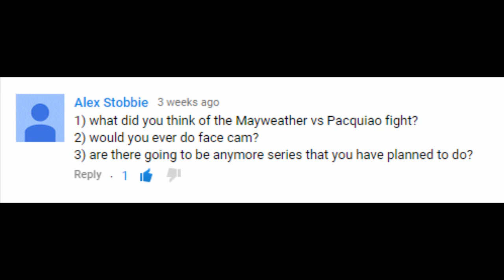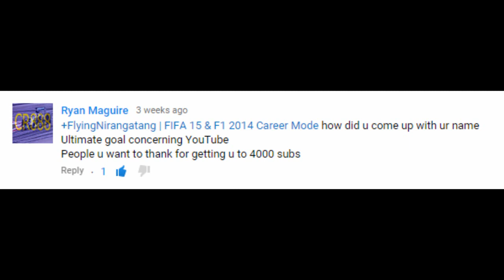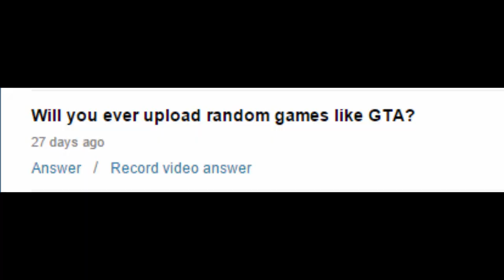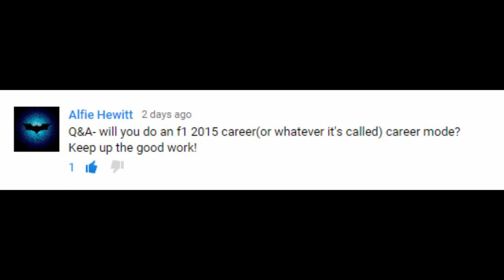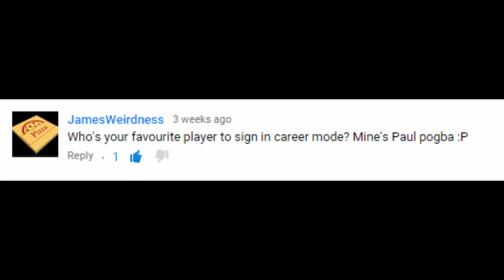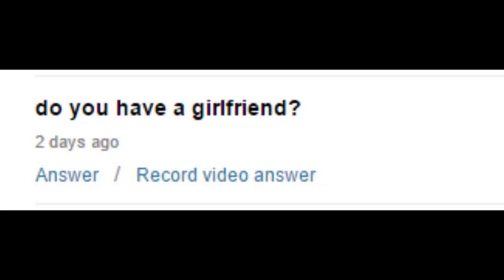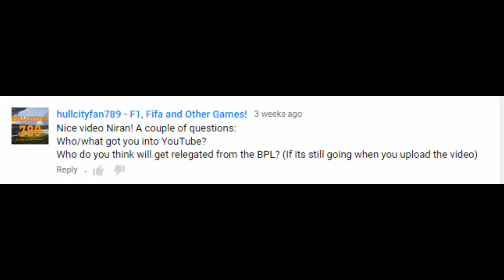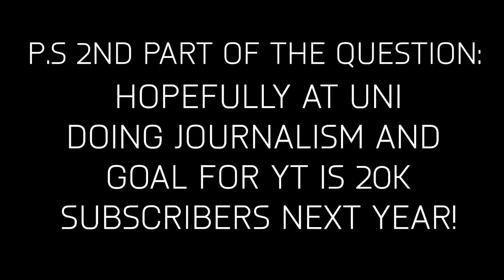4,000 Subscriber Q&A!!! | Part 1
I love you lot, honestly, best subscribers I could ever ask for! Mega. So as promised here is my 4K subs Q&A... sort of. I got so many questions that I had to split this into 2! Part 2 will be up mid-next week, but for now, here's 17 minutes of me being a complete derp!
All the Channels mentioned:
Background Music (In Order) :
Proleter - Throw It Back
Vacant - Afraid
Cobrastyle - Teddybears
Singularis Bust Free 13 Diaphanous Instrumental Hiphop beat
Kasbo - Kaleidoscope